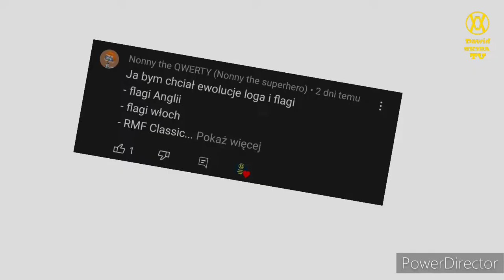Ewolucja Historia - Flaga Włoch🇮🇹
🔴Opis🔴
Cześć! Witajcie w serii ewolucja historia na moim kanale! Dziś wam pokaże jak  jak się zmieniała flaga Włoch na przestrzeni lat. Jeśli masz pomysł na kolejny odcinek z tej serii to napisz w komentarzu! Zapraszam do oglądania!

🎵Muzyka: beat boom bap hip hop strings instrumental
⚫️Montaż: Kolega